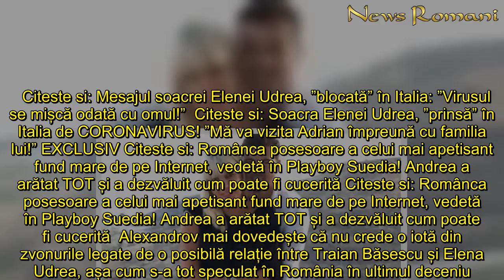Iubitul Elenei Udrea, afirmație șocantă: Băsescu poate să învingă coronavirusul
In articol: Și Elena Udrea i-a rămas fidelă lui Băsescu Adrian Alexandrov, iubitul Elenei Udrea, rămâne fanul fostului șef al iubitei sale. Tânărul a scris pe pagina lui de socializare că România are o singură șansă de ieșire din criza în care se tot afundă: Traian Băsescu - premier.       ”Nu sunt în stare să găsească soluții pentru criza pandemiei de coronavirus și pentru haosul de pe scena politică. Băsescu - prim-ministru”, a scris Alexandrov pe pagina lui de socializare. Și Elena Udrea i-a rămas fidelă lui Băsescu      Adrian Alexandrov dovedește că se potrivește perfect cu iubita lui atunci când vine vorba despre preferințe politice. Elena Udrea a spus în nenumărate rânduri că Traian Băsescu reprezintă în continuare o soluție politică pentru România. Udrea a lucrat la Administrația Prezidențială pe vremea lui Băsescu, înainte să ajungă în guvern.  Citeste si: Mesajul soacrei Elenei Udrea, ”blocată” în Italia: ”Virusul se mișcă odată cu omul!”  Citeste si: Soacra Elenei Udrea, ”prinsă” în Italia de CORONAVIRUS! ”Mă va vizita Adrian împreună cu familia lui!” EXCLUSIV Citeste si: Românca posesoare a celui mai apetisant fund mare de pe Internet, vedetă în Playboy Suedia! Andrea a arătat TOT și a dezvăluit cum poate fi cucerită Citeste si: Românca posesoare a celui mai apetisant fund mare de pe Internet, vedetă în Playboy Suedia! Andrea a arătat TOT și a dezvăluit cum poate fi cucerită  Alexandrov mai dovedește că nu crede o iotă din zvonurile legate de o posibilă relație între Traian Băsescu și Elena Udrea, așa cum s-a tot speculat în România în ultimul deceniu.
Iubitul Elenei Udrea, afirmație, șocantă Băsescu, poate, învingă, coronavirusul